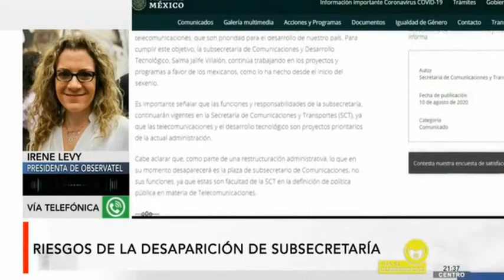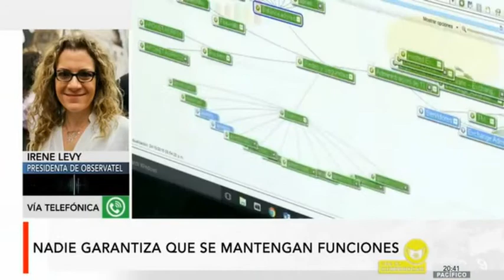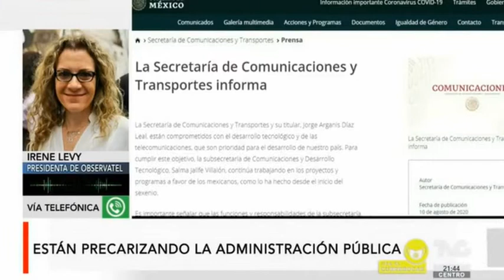¿Qué pasará con la desaparición de la subsecretaria de Comunicaciones y Desarrollo Tecnológico?